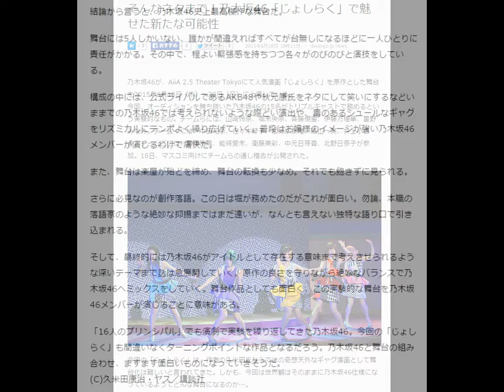そんなネタまで！乃木坂46「じょしらく」で魅せた新たな可能性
2015年6月18日 18時11分 dwango.jp news
乃木坂46が、AiiA 2.5 Theater Tokyoにて人気漫画「じょしらく」を原作とした舞台を2015年6月18日（木）～28日（日）に上演している。
今回、オーディションを勝ち抜いた乃木坂46の15名がトリプルキャストで務めるという実験的なもの。チームらには、山崎怜奈、堀未央奈、斉藤優里、伊藤万理華、星野みなみ。チームくには、中田花奈、佐々木琴子、松村沙友理、高山一実、井上小百合。チームごには、齋藤飛鳥、能條愛未、衛藤美彩、中元日芽香、北野日奈子が参加。18日、マスコミ向けにチームらの通し稽古が公開された。

今回の「じょしらく」は、作者の久米田氏ならではの奇想天外なギャグ漫画として舞台化は難しいと言われてきた。しかも、今回は世界観はそのままに乃木坂46仕様になっているようでどんな舞台になるのか…。

結論から言うと、乃木坂46史上最高傑作な舞台だ。

舞台には5人しかいない、誰かが間違えればすべてが台無しになるほどに一人ひとりに責任がかかる。その中で、程よい緊張感を持ちつつ各々がのびのびと演技をしている。

構成の中には、公式ライバルであるAKB48や秋元康氏をネタにして笑いにするなどいままでの乃木坂46では考えられないような際どい演出や、毒のあるシュールなギャグをリズミカルにテンポよく繰り広げていく。普段はお嬢様のイメージが強い乃木坂46メンバーが演じるわけで痛快だ。

また、舞台は楽屋が殆どを締め、舞台の転換も少なめ。それでも飽きずに見られる。

さらに必見なのが創作落語。この日は堀が務めたのだがこれが面白い。勿論、本職の落語家のような絶妙な抑揚まではまだ遠いが、なんとも言えない独特な語り口で引き込まれる。

そして、最終的には乃木坂46がアイドルとして存在する意味まで考えさせられるような深いテーマまで話は急展開していく。原作の良さを守りながら絶妙なバランスで乃木坂46へミックスをしていく。舞台作品としても面白く、この実験的な舞台を乃木坂46メンバーが演じることに意味がある。

「16人のプリンシパル」でも演劇で実験を繰り返してきた乃木坂46。今回の「じょしらく」も間違いなくターニングポイントな作品となるだろう。乃木坂46と舞台の組み合わせ、ますます面白いものになっていきそうだ。
(C)久米田康治・ヤス／講談社

引用元
Livedoorニュース